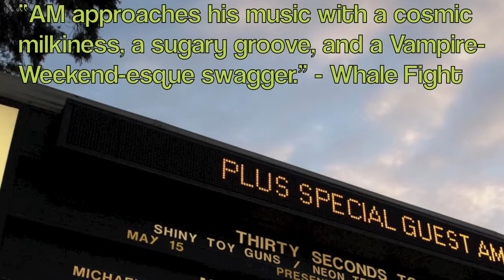AM On Tour with Josh Rouse 2010 - Tour Trailer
Josh Rouse Tour with Special Guest AM